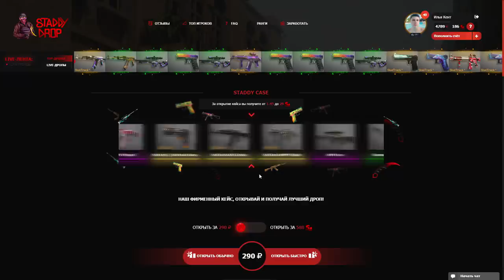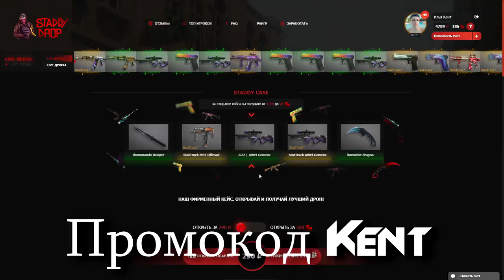УРА!!! ВЫШЛО ОБНОВЛЕНИЕ 0.11.0 В STANDOFF 2 \ НОЖ БАБОЧКА, НОВОЕ ОРУЖИЕ, РЕЙТИНГОВЫЕ ИГРЫ